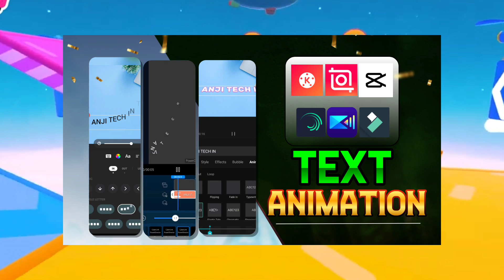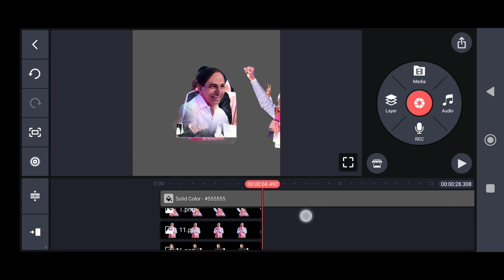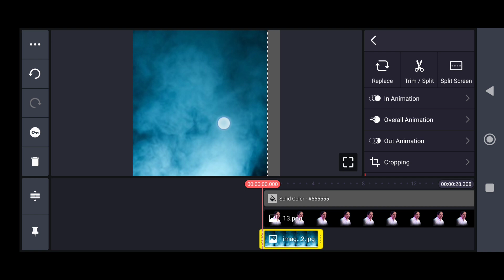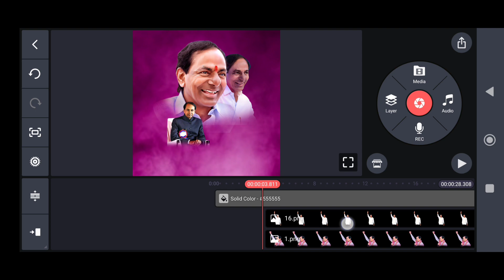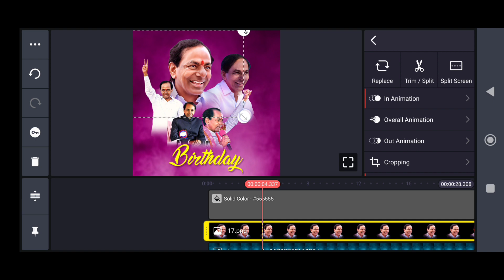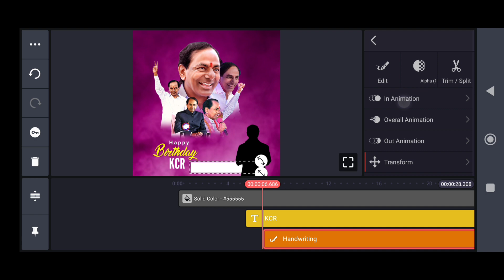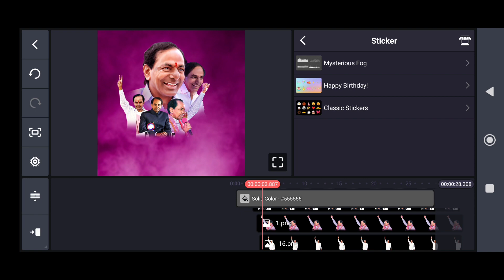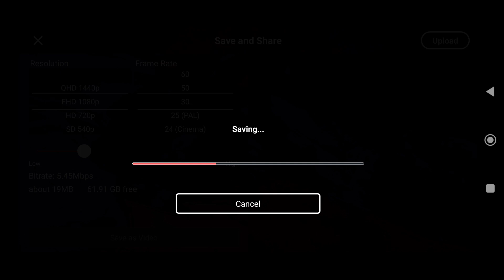how to create Political Birthday Video editing in kinemaster | Anji Tech in telugu | motion poster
Telegram channel ID @anjitechintelugu